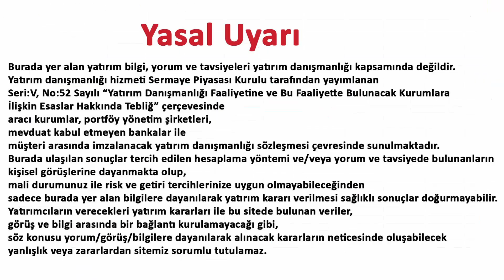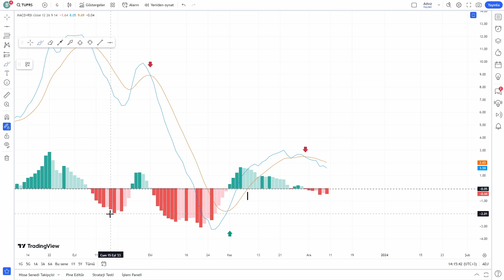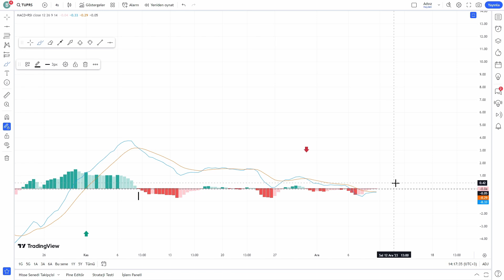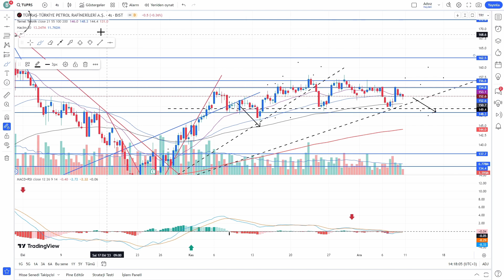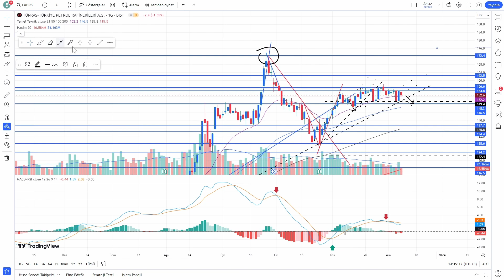TÜPRAŞ Geleceği Parlak || TUPRS Teknik Analiz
Geleceği parlak primli hisse senetlerinden Tüpraş teknik analizini TUPRS yaptık ve yorumladık.